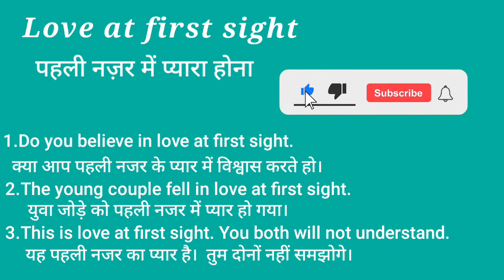Love at first sight meaning in Hindi।। love at first sight का अर्थ हिंदी में क्या होता है।।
In this video you will know what is the meaning of love at first sight in Hindi and how to pronounce it correctly?

Love at first sight meaning in Hindi
love at first sight meaning in Hindi with sentences
love at first sight ka anuvad hindi me Kya hota hai
love at first sight ka matlab Kya hota hai Hindi me
how to pronounce love at first sight
what is the meaning of love at first sight
How do you use love at first sight in a sentence?